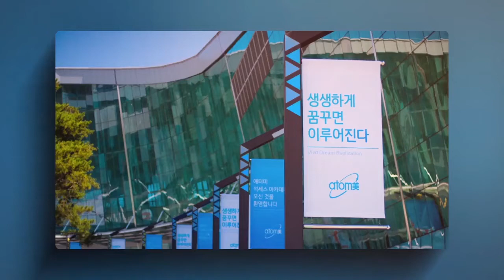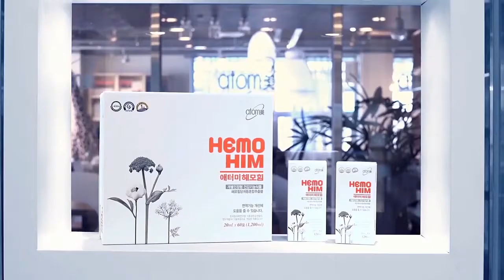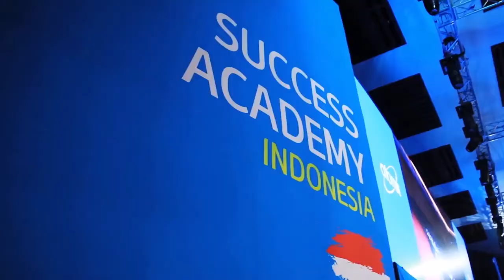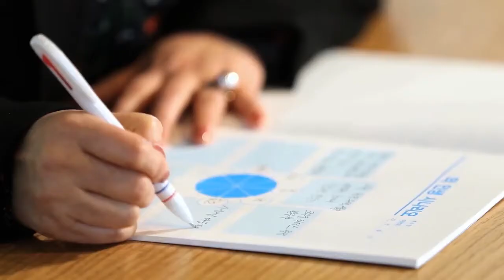Atomy | Атоми Знакомство с компанией